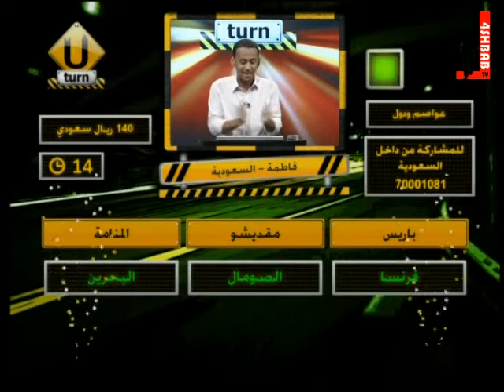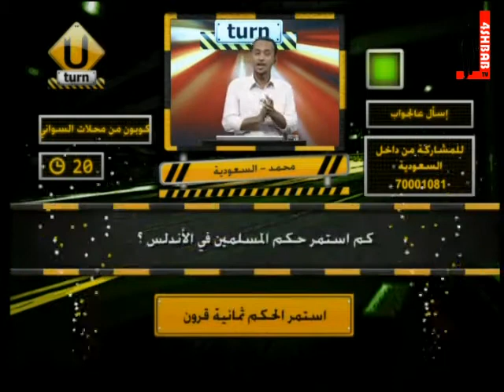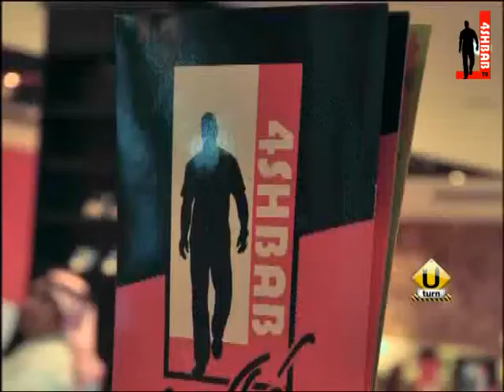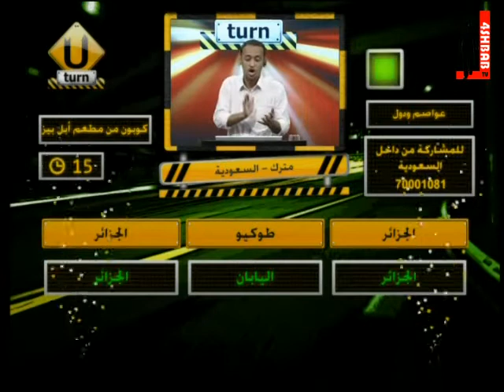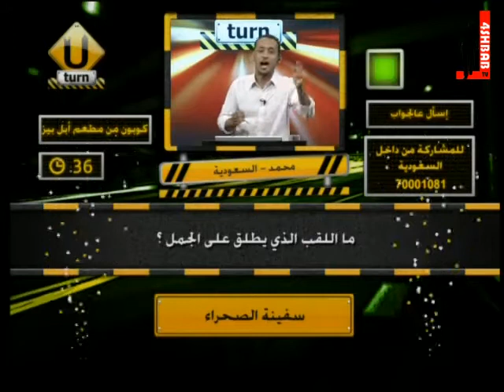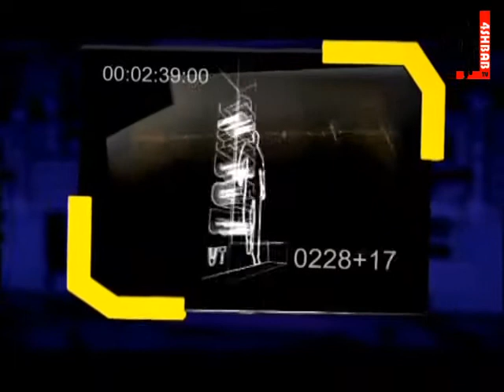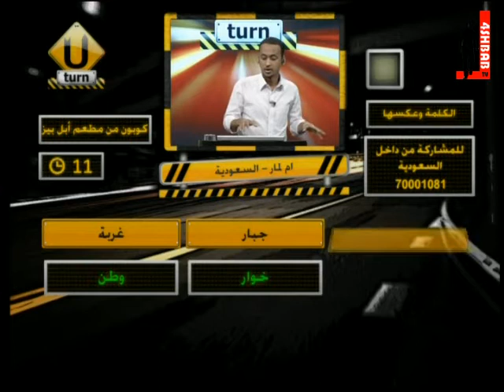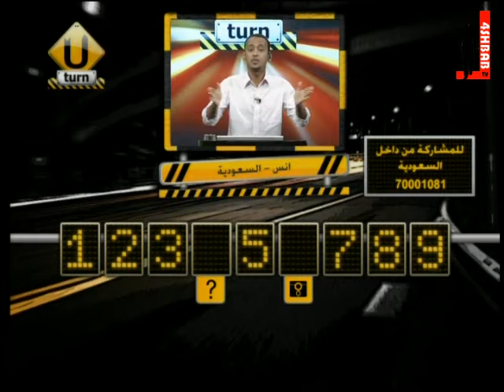يوتيرن مع أحمد عبدالله - الحلقة 7 - فورشباب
يوتيرن مع أحمد عبدالله كل إثنين في تمام العاشرة مساءً على قناة فورشباب 2
تاريخ الحلقة:15/10/2012م
لمتابعة قنوات فور شباب: 1 ، 2 ، القرآن الكريم على: نايل سات 11316 عامودي